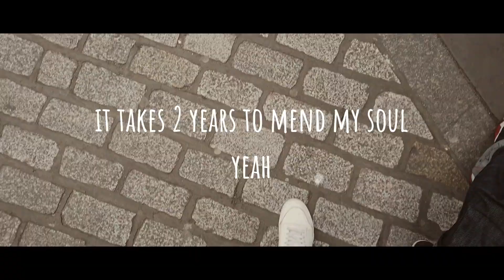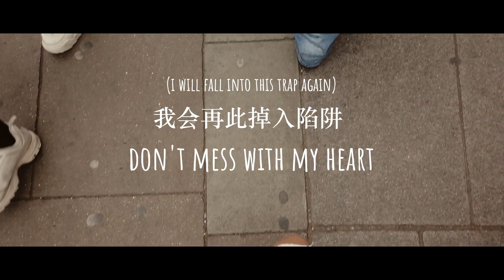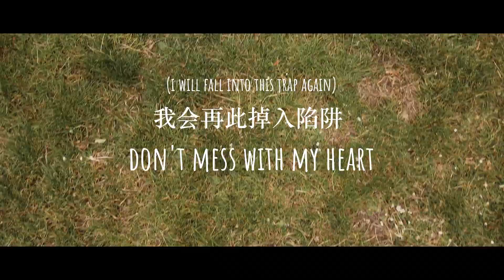Eevone - Warning Sign (Official Lyric Video)